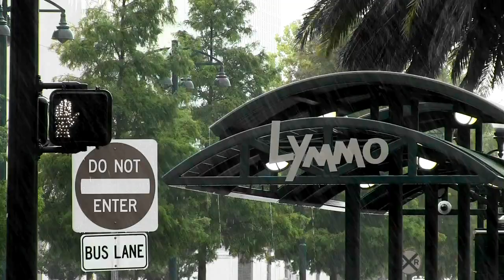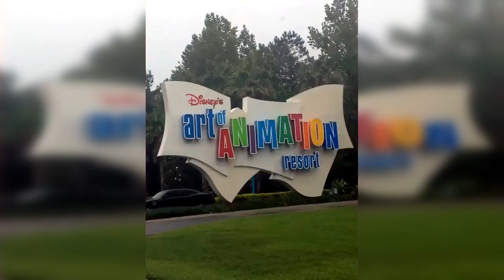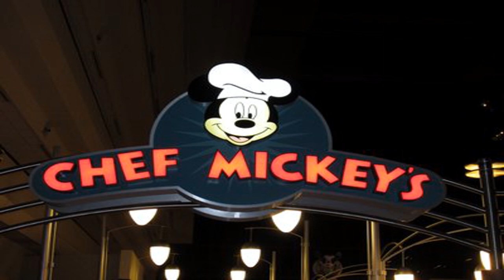PHILLIPS FAMILY DISNEY VACATION DAY 1 CHECK-IN ROUGH DRAFT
This is a rough draft of the Phillips Family Disney Vacation vlog for day 1